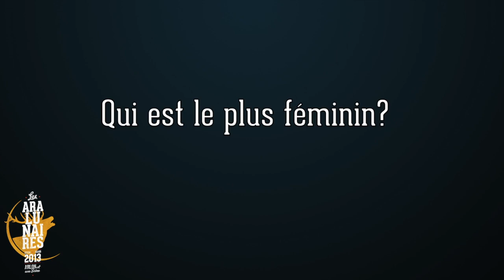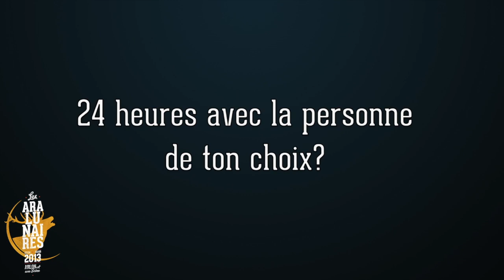Aralunaires 2013 : Rencontre avec Shiko Shiko